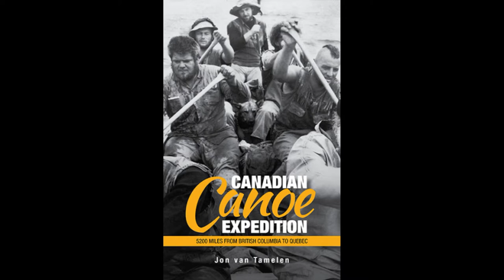Canadian Canoe Expedition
My recently published book. Canadian history; canoeing; adventure.
See the attached slide show of the paddlers and their voyage.